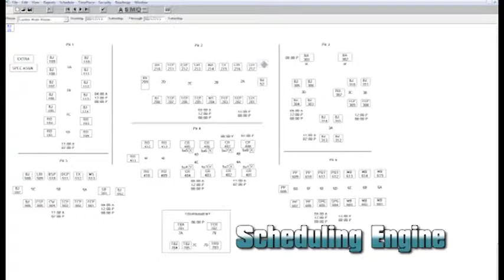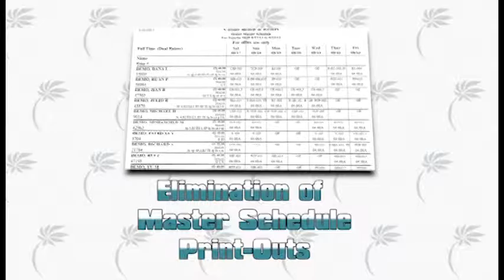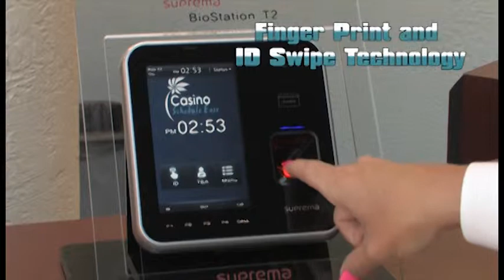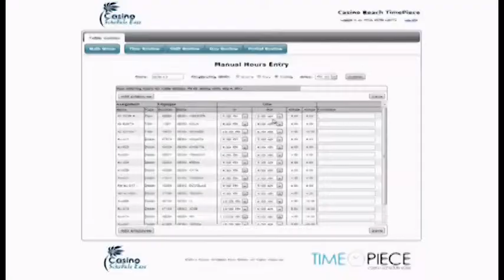Casino Schedule Ease -- Sales Video by Just Right TV Productions LLC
The shortened sales video we produced for Casino Schedule Ease -- The easy way to manage casino scheduling of employees! They are removing the chaos from scheduling one property at a time. Produced by Just Right TV Productions LLC.